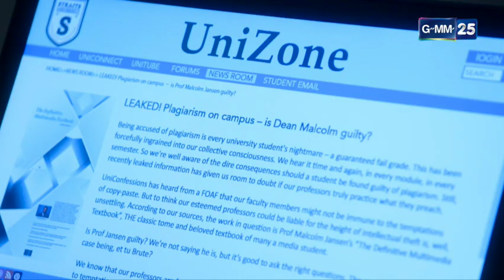คณบดีโดนแฉลอกเลียนผลงานคนอื่น! | Highlight Ep.13 Faculty วัยรุ่นพันธุ์แสบ | GMM25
และสามารถรับชมย้อนหลังได้ทาง YouTube : GMM25Thailand

ซีรีย์เริ่มต้นด้วยการเกิดเรื่องอื้อฉาวล่าสุดไปทั่วทั้งคณะ กับวิดีโอที่ถูกปล่อยทางออนไลน์ในการมีเพศสัมพันธ์ระหว่างอาจารย์และนักศึกษา ซึ่งทิ้งเงื่อนงำมากพอที่จะระบุตัวตนได้ ความจริงในวิดีโอค่อยๆถูกเปิดเผยโดยเรื่องราวได้ย้อนกลับไปสู่จุดเริ่มต้น วันแรกของมหาวิทยาลัยที่ซิลเวีย (เชอรีล แทน) ผู้ช่วยศาสตราจารย์คนใหม่และฟิลิป (เชน พาว) นักเรียนที่มีแววดีเข้ามาเริ่มวันแรกที่มหาวิทยาลัย

ในครั้งแรกซิลเวียได้รับการสนับสนุนและผลักดันโดยคณบดีที่เห็นคุณค่าในตัวเธอ แต่การสอนในคณะมีการเมืองอยู่สูง โดยผู้เล่นการเมืองที่เจ้าเล่ห์ที่สุดอย่าง แมเดอลีน เครนชอว์ (เจย์มี ออง) ที่เห็นซิลเวียเป็นหนามยอกอกซึ่งต้องถอนออกไม่ว่าจะด้วยวิธีไหนก็ตาม แต่เธอประเมินในตัวของซิลเวียต่ำเกินไป เธอไม่ยอมปล่อยให้แมเดอลีนหนีไปโดยไม่สู้ได้ง่ายๆ และเพื่อความอยู่รอดในระบบ ซิลเวียจึงต้องเป็นส่วนหนึ่งของมัน แต่เธอจะอยู่กับมันโดยไม่เสียหลักการของตัวเองได้หรือไม่